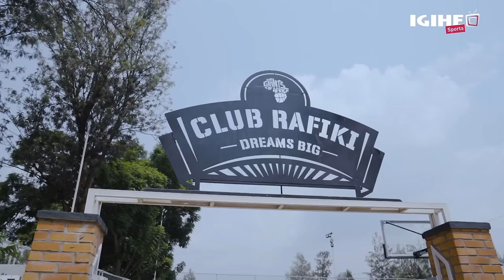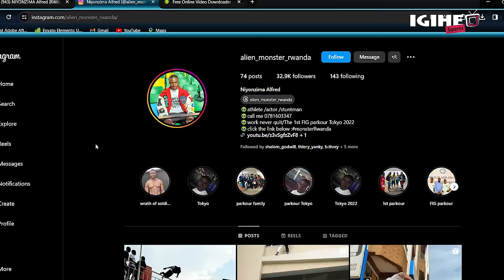Bamwita igisambo no kugira amadayimoni | Reba ubuhanga bwa Monster ukora siporo agasimbuka amagorofa